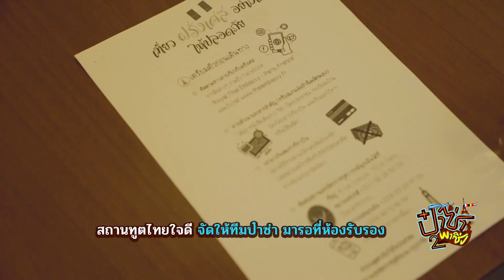ป๋าซ่าพาซิ่ง ซีซั่น 2 (Highlight EP5/1) พาสปอร์ตพาเศร้า | ทุกวันพฤหัสบดี เวลา 20:30 น.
หลังจากที่เคร่งเครียดกันมาทั้งคืน เช้าวันนี้ไกด์แบงค์พาป๋ารองมาสถานทูตไทยประจำกรุงปารีส เพื่อยื่นทำพาสปอร์ตใหม่ แต่มีแนวโน้มว่าอาจจะออกพาสปอร์ตได้ไม่ทันการณ์ เพราะพวกเขาต้องเดินทางต่อไปยังเบลเยี่ยมในวันพรุ่งนี้ จะเป็นอย่างไรต่อไปอย่าลืมติดตาม

อย่าลืมติดตามป๋าซ่าพาซิ่ง Grandpas Over Flowers ซีซั่น 2
📺 ชมสดทุกวันพฤหัสบดี เวลา 20:30 น. ทาง True4U ช่อง 24 และแอปทรูไอดี